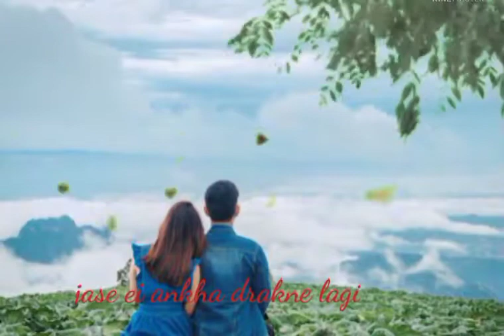jab main badal ban jao tum bhi baarish ban jana status#djspino # status